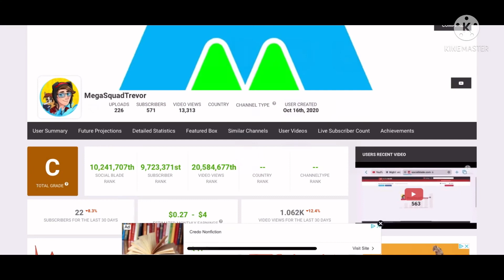Thank you guys so much for 570 subscribers!